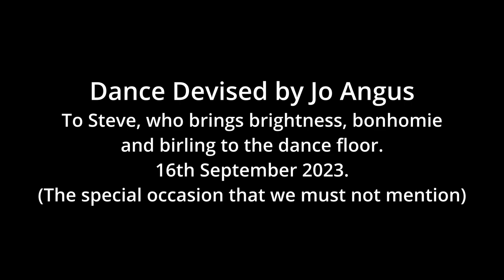Taylor's High Five